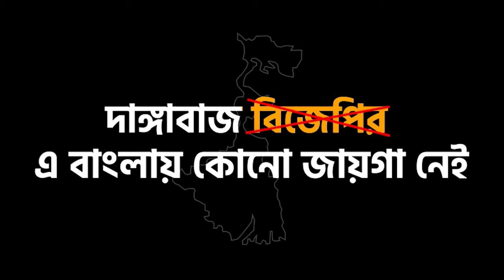মেট্রো লাইন নিয়ে মিথ্যা বলেন দেশের প্রধানমন্ত্রী। সব বিষয়ে খালি মিথ্যা, মিথ্যা, আর মিথ্যা! ছিঃ!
মেট্রো লাইন নিয়ে মিথ্যা বলেন দেশের প্রধানমন্ত্রী। সব বিষয়ে খালি মিথ্যা, মিথ্যা, আর মিথ্যা! ছিঃ! কিন্তু বাংলা জানে সত্যি কোনটা!
বাংলা মায়ের সম্মান রক্ষায়
বাংলা নিজের মেয়েকেই চায়